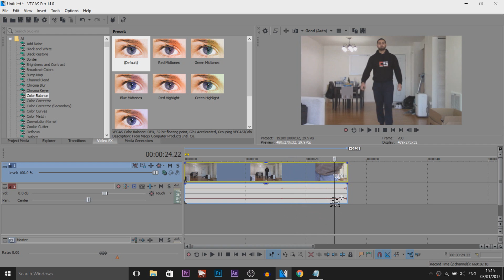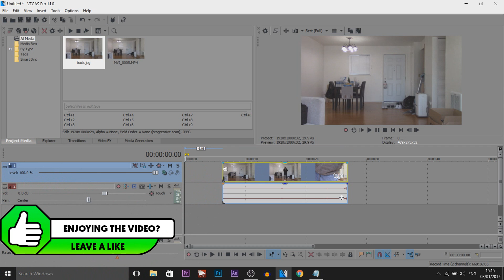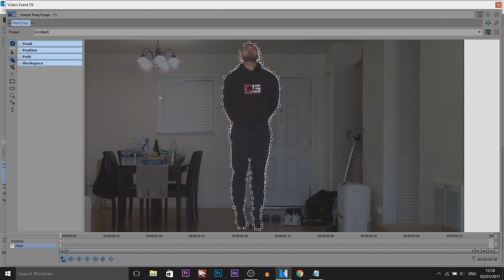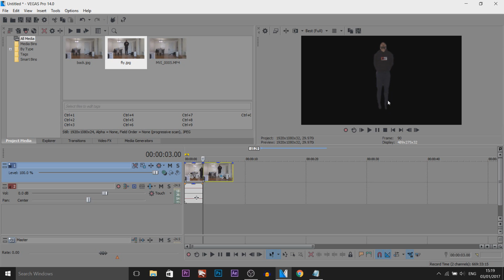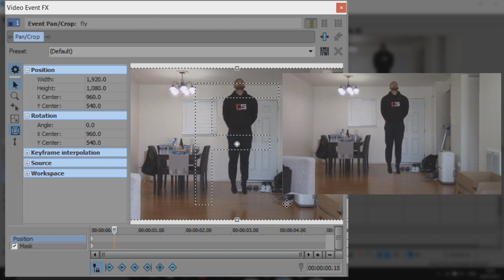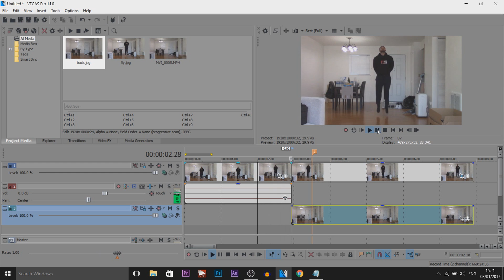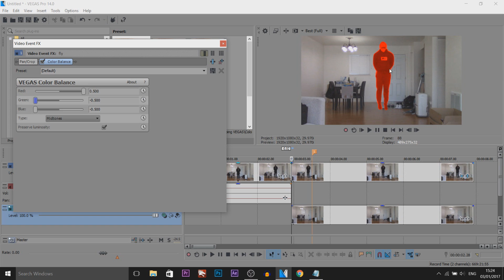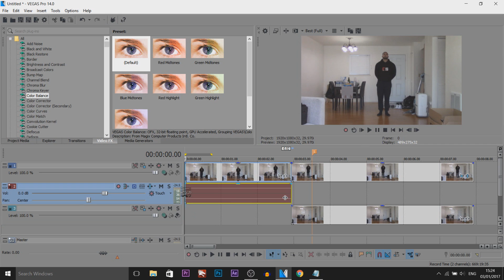How To: Fly Effect in Vegas Pro 14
How To: Fly Effect in Vegas Pro 14! In this video, I will be showing you how to fly in Vegas Pro 14. To do this effect, it is very simple, you will need to record yourself but use a tripod or something to keep the camera still.

Vegas Pro 14 ➜ goo.gl/PZRJpC

UPLOAD SCHEDULE:
Videos will be uploaded at 1am GMT / 5pm PST / 8pm EST Timezone every Monday, Tuesday, Wednesday, Thursday, and Friday. -
▼My equipment: